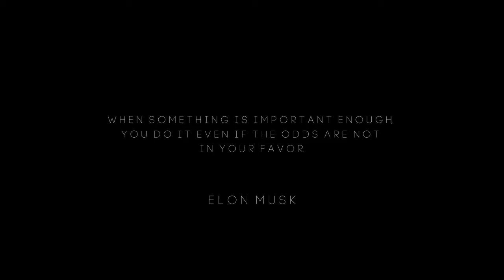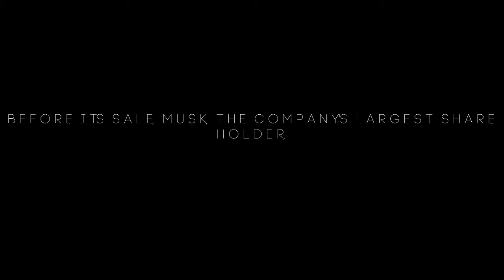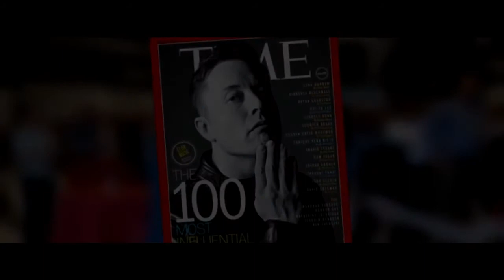Motivation | Elon Musk - Wealth a Well Thought Critique of What Ever You Are Doing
Motivation | Elon Musk - Wealth a Well Thought Critique of What Ever You Are Doing is as valuable as gold | Motivation. Elon Musk failed three times but still had the motivation to carry on.  SHARE YOUR motivation and dreams with a friend. Only Motivation can make you succeed. Only motivation can make your path smooth. Get Motivation from Entrepreneurs like Elon Musk.

Motivation and Inspiration Video to help you Daily to get out of bed to get that motivation and inspiration for the day. Every day we need to start with some form of motivation or inspiration.

ABOUT US!
Welcome to the Hippos Hub YouTube channel! We want to inspire the world to reach their weight dreams. On this channel, you’ll find a variety of content including inspirational videos, motivational speeches, Smoothies, weight tips, and more.

We make these videos to educate others in a motivational/inspirational form. If any owners of the content clips would like us to remove their video, we will do so as soon as possible.